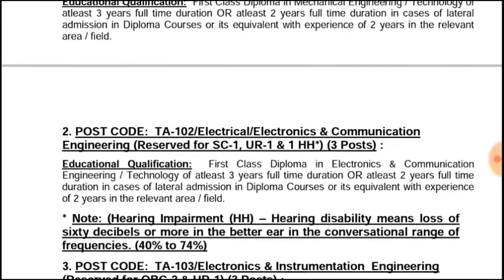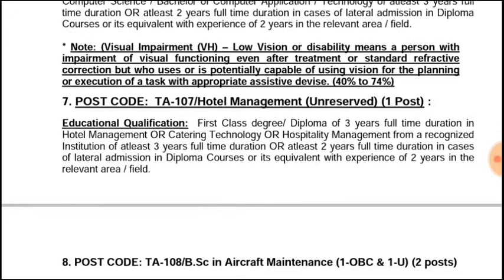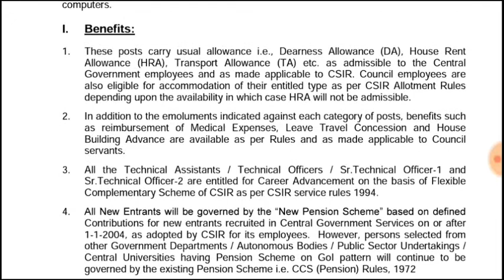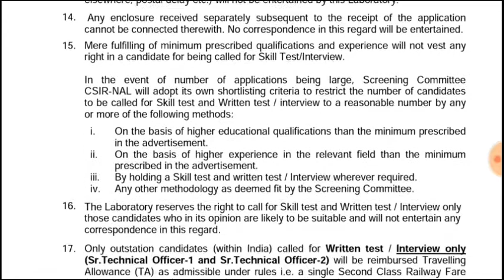NAL- National Aerospace Laboratories Recruitment 2021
CSIR- NATIONAL AEROSPACE LABORATORIES (NAL)
P.B. No.1779, HAL Airport Road, Kodihalli, Bengaluru – 560017

Last Date of Online Application: 21 May 2021